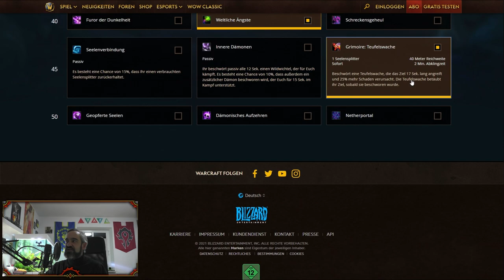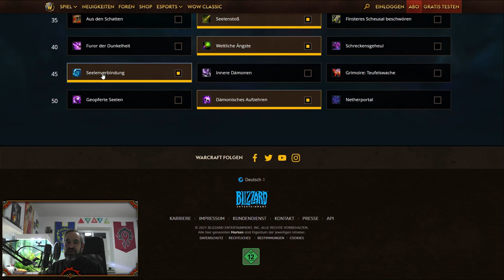Shadowlands Dämonologie Hexenmeister Einsteigerguide World of Warcraft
Shadowlands Dämonologie Hexenmeister Einsteigerguide World of Warcraft | Vesariius Gamerstube

In diesem Einsteigervideo zeige ich dir wie du deinen Hexenmeister in World of Warcraft Shadowlands als Dämonologie Hexenmeister spezialisieren kannst und welche Talente wichtig sind. Ich zeige dir auch die passende Paktwahl und welche Seelenbande du nutzen solltest. Das Video behandelt die Skillung so, dass du schnell loslegen kannst und für M+ sowie Raids gewappnet bist. Dabei gehe ich auf einzelne Talente ein und gebe noch den einen oder anderen Hinweis, dass alles in Bezug auf Shadowlands.

00:00 - Intro
00:35 - Pro und Contra
02:15 - Skillung
10:35 - Paktwahl
11:50 - Paktfähigkeiten
14:02 - Seelenbande
15:55 - Seelenbande Traits
18:08 - Legendaries
20:03 - Stat Priority
21:06 - Verzauberungen
22:25 - Buff Food
24:29 - Fähigkeiten & Basisrotation
29:21 - Rotationserklärung
37:53 - Fazit

Das Video richtet sich an Wiedereinsteiger, Neulinge und Casuals die schnell und unkompliziert ins Spiel finden wollen um mit dem Dämonologie Hexenmeister in Dungeons ordentlich Schaden austeilen zu können.

Jeden Dienstag, Donnerstag und Samstag findest du mich ab 20 Uhr live on Air. Ich würde mich über deinen Besuch sehr freuen. Du kannst mir sehr gern Fragen zu meinen Videos und zu den Spielen / Hobbies die ich zeige Fragen stellen.

Auf meinem Kanal findet ihr Videos rund um Tabletop, Videospiele und Aquaristik. Stöbert einfach mal durch =)  Ich heiße Björn und betreibe Youtube/Twitch als Hobby, wenn euch gefällt was ihr seht, lasst ruhig einen Kommentar da oder ein Abo damit ihr keine neuen Videos verpasst.